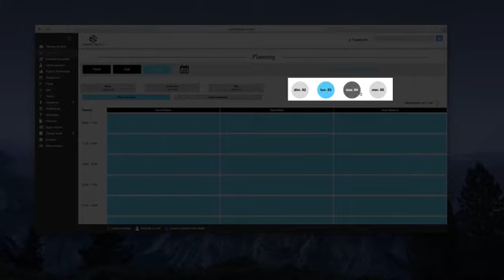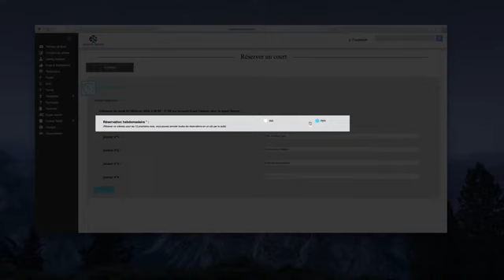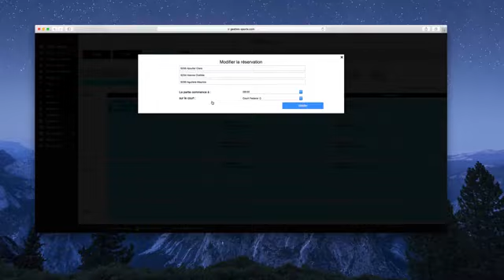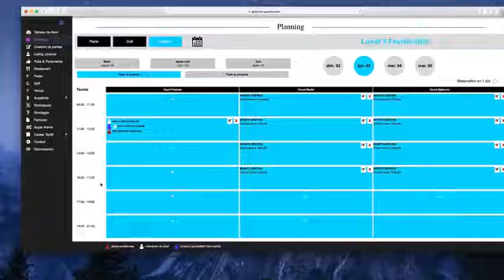Outil de réservation en ligne pour club de sports - GESTION SPORTS